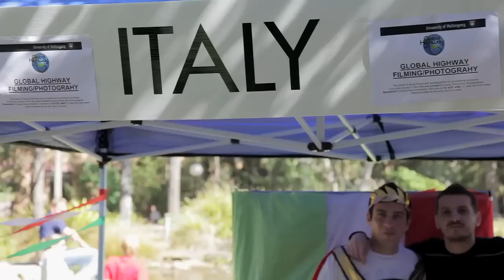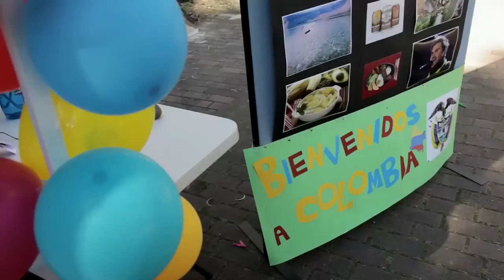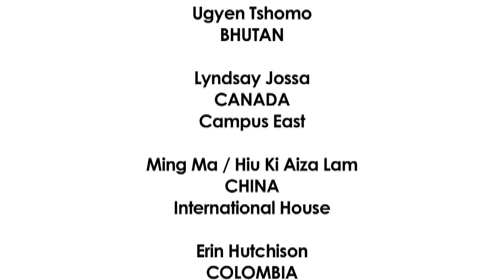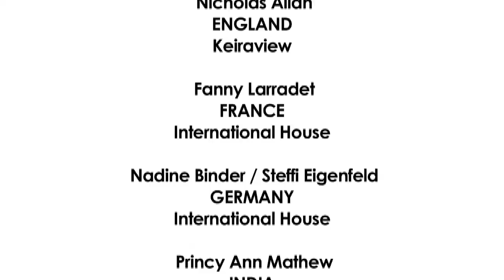Global Highway 2011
Global Highway is an annual event organised by the students living in the university residences of University of Wollongong. Global Highway celebrates the many nationalities that live @ UOW by creating a festive and colourful atmosphere with music, dancing and other activities. Twenty Three nations were represented in August 2011 and participants had the chance to take part in a variety of activities at each stall such as Chinese calligraphy, Indian henna painting, trying on traditional Sri Lankan dress, playing Italian boccé and trying out some Kenyan dance moves.